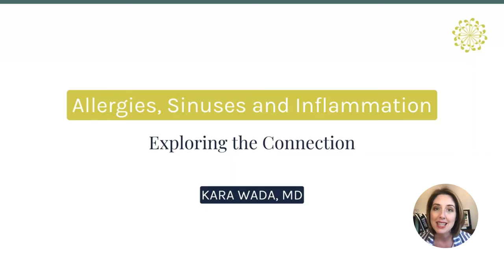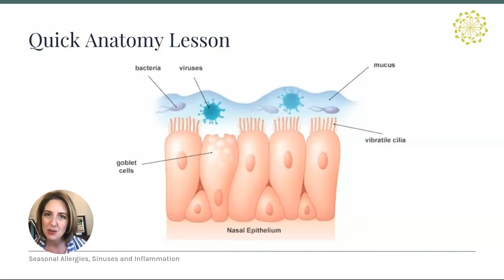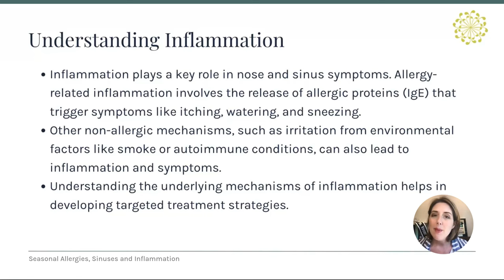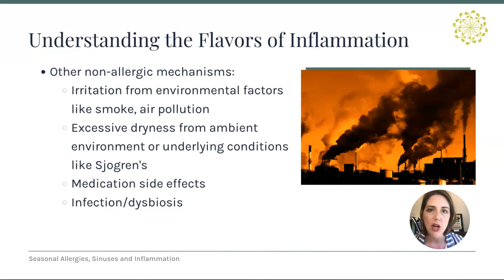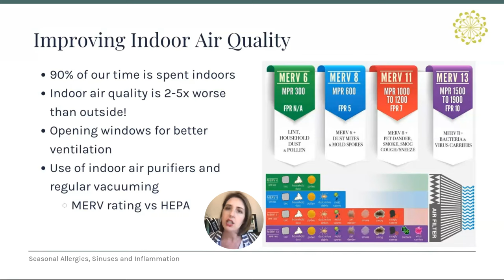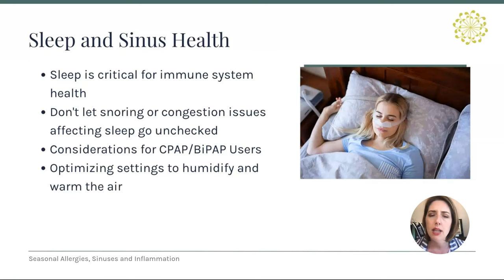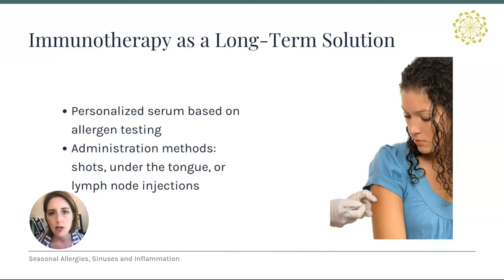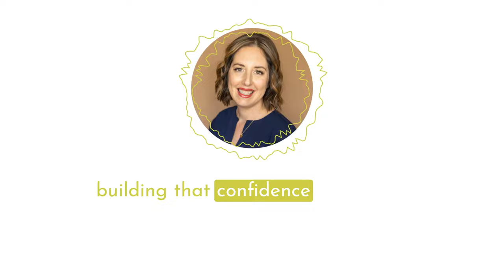Seasonal Allergies, Sinuses And Inflammation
Did you know that the struggle with seasonal allergies and sinuses could be a sign of underlying inflammation?

Dive into this podcast to connect the dots between these common issues and learn actionable steps to address them! In this episode, we'll be exploring the intricacies of allergies, their relationship with non-allergic flavors of inflammation, and the importance of understanding your body to manage inflammation better.

Join us in this enlightening discussion and understand that addressing inflammation is a journey – one that can be empowering and transformative.

00:00 Intro
05:16 Nose and Sinus Symptoms
09:04 Understanding Inflammation
11:07 Understanding the Flavors of Inflammation
16:05 Impact of Chronic Inflammation
18:22 What causes indoor allergies?
22:49 What causes outdoor allergies?
25:42 Sleep and Sinus Health
26:51 Medication Management
31:11 Immunotherapy
33:10 ENT and Allergist Immunologist: Collaborative Care
34:38 Allergy and Sjogren's Association

JOIN THE 12-WEEK BECOMING IMMUNE CONFIDENT PROGRAM!
Feel confident, energetic, and more like that bad*** you used to be.